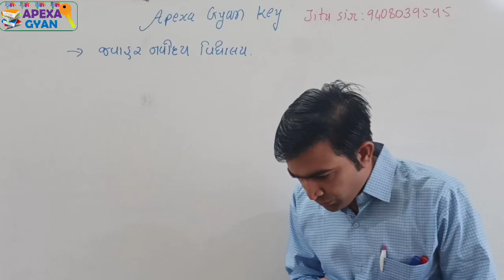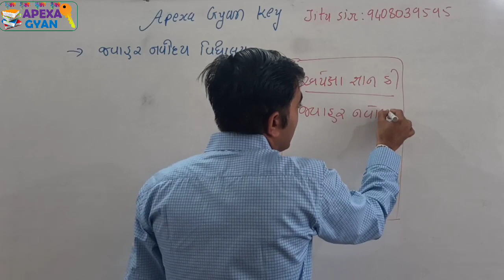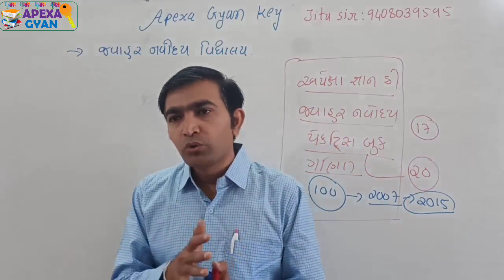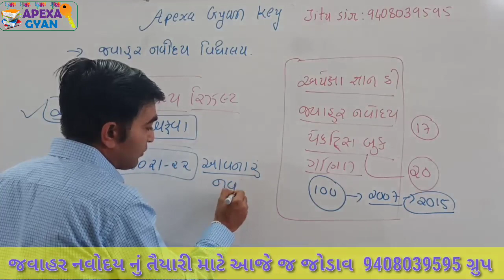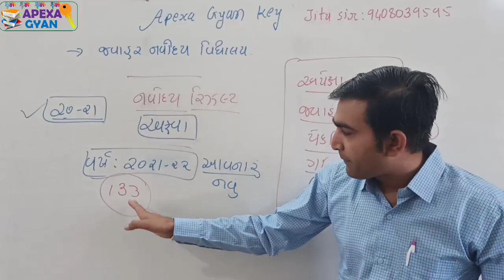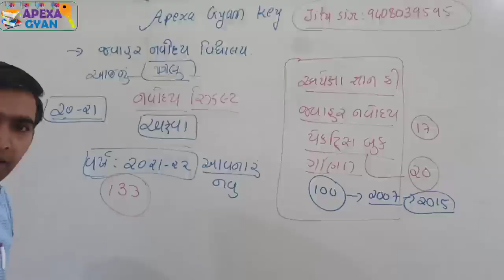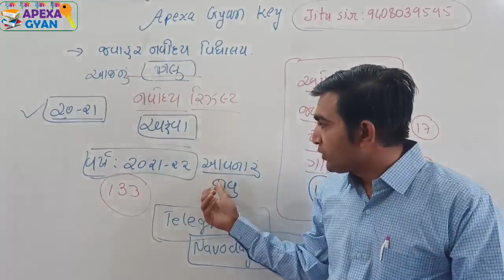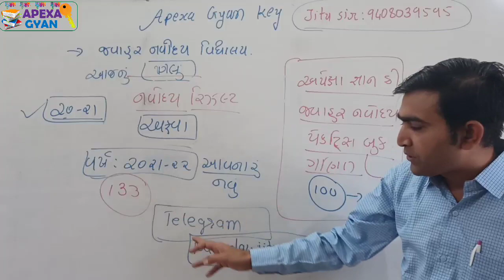Javahar navoday exam 2021-22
જવાહર નવોદય ની વર્ષ 2021-22 ની તૈયારી કઈ રીતે કરવી..તેનું આયોજન અને પ્લાનિંગ કરવામાં આવેલ છે
🔘 જવાહર નવોદય વિદ્યાલય ની પરીક્ષા નો અભ્યાસક્રમ શું છે?
🔘 જવાહર નવોદય ની પરીક્ષા નું માળખું કેવું છે.?
🔘 જવાહર નવોદય વિદ્યાલય ની પરીક્ષા પાસ કરવા કેવી તૈયારી કરવી ?